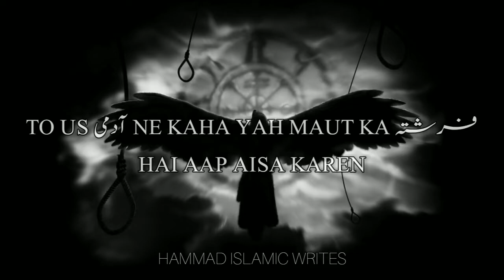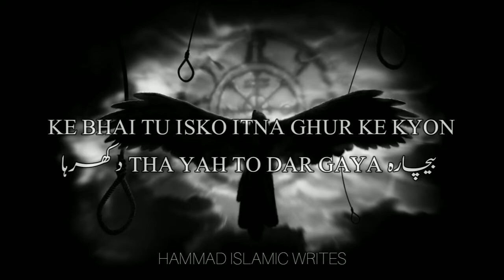MUFTI TARIQ MASOOD SAHAB ♥️ | JAB MALIKUL MAUT INDIA AYE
HAMMAD ISLAMIC WRITES ♥️